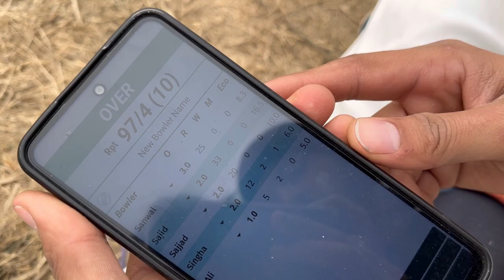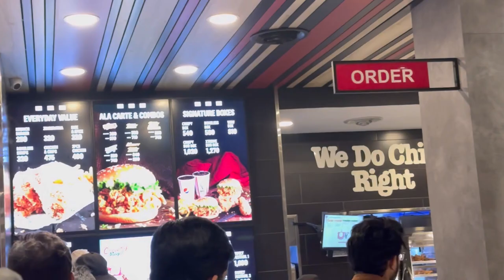Bhai Ne Iphone 13 Leliya☝️ Ft. Cricket Day❤️